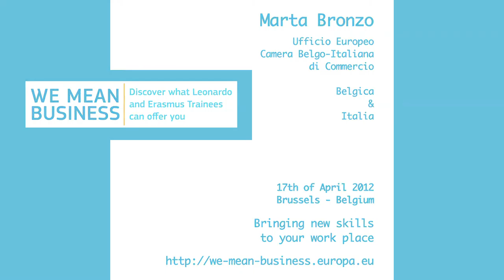We Mean Business Launch Interview 5